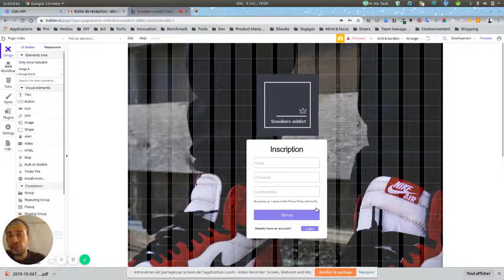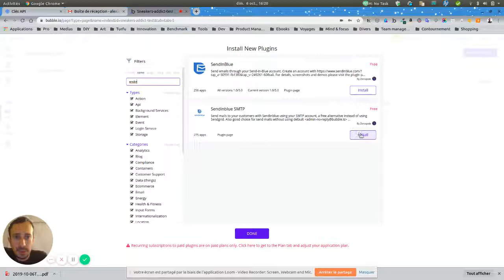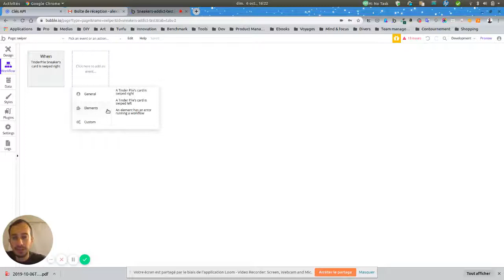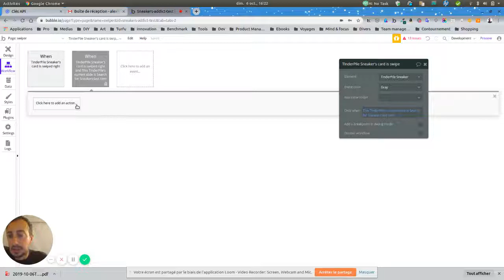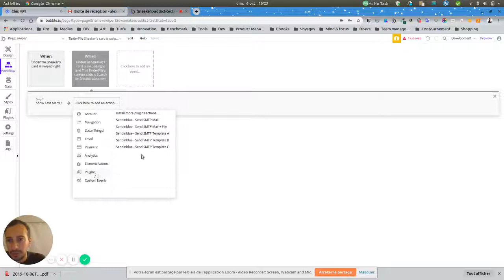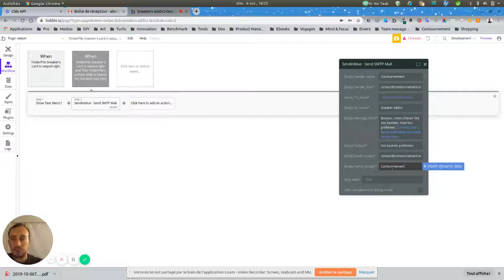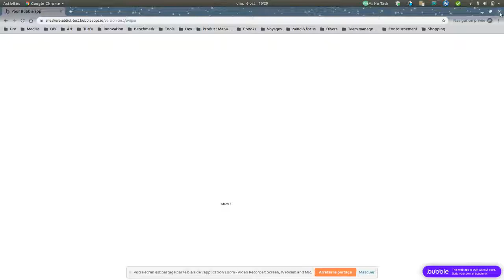Tutoriel no-code : Envoyer des emails avec Sendinblue depuis une application Bubble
Dans ce tutoriel découvrez comment envoyer un email de manière très simple depuis une application Bubble avec Sendinblue.

Pour en savoir plus sur la création d'application mobile en no-code, vous pouvez suivre notre formation à Adalo. Adalo est un app builder très puissant, mais un peu plus facile d'accès que Bubble. Vous pouvez même publier vos applications sur l'App Store ou le Google Play Store ! En bonus, cette formation autour d'Adalo comprend un cours sur le design et l'UX. A vous de créer l'application mobile la plus tendance du marché :)